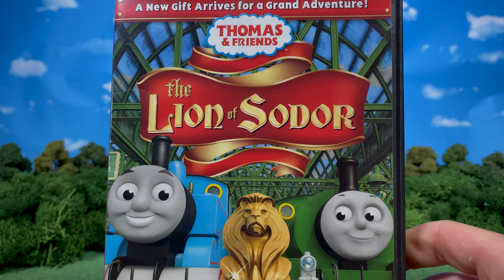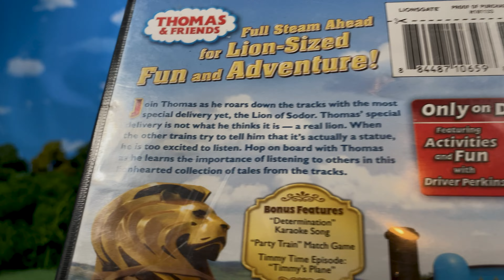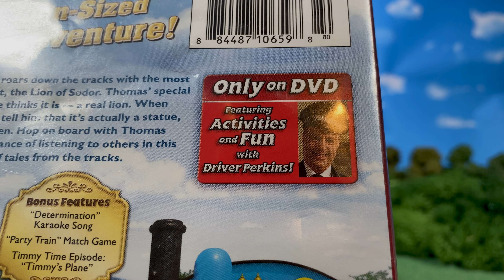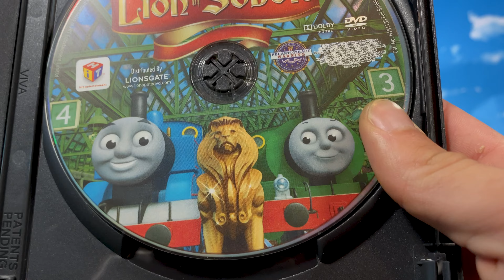The Lion of Sodor | Thomas At Home Episode 79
*insert lion king joke*